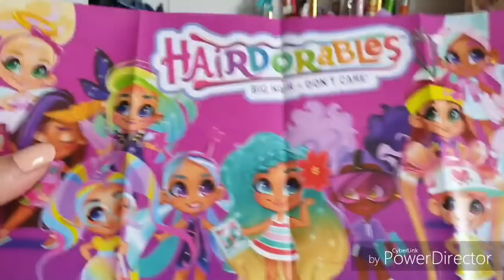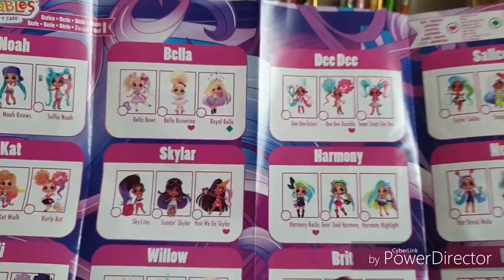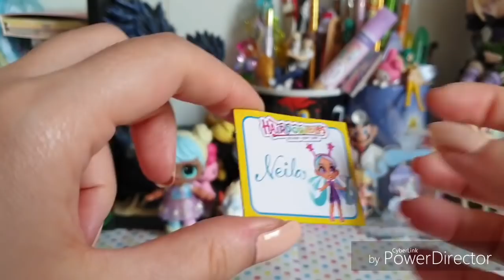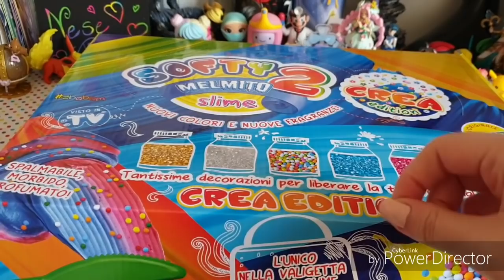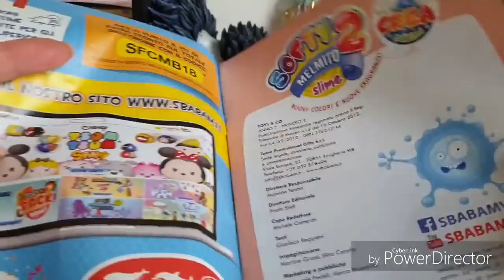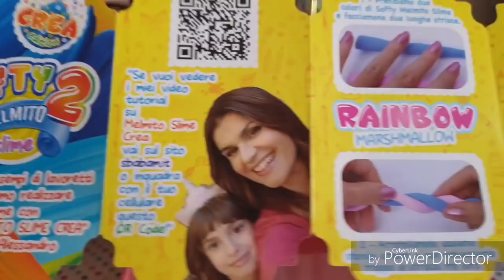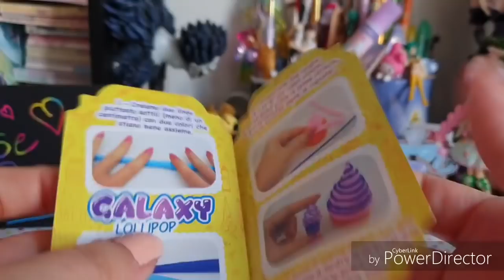C'è POSTA per NESE!!! Una Hairdorables Spettacolare e SLIME MAGICO Per fare i Dolci!!!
Potete acquistare gli slime sul sito Sbabam

Gruppo Facebook blind bags e toys Italia
E Hairdorables Italia